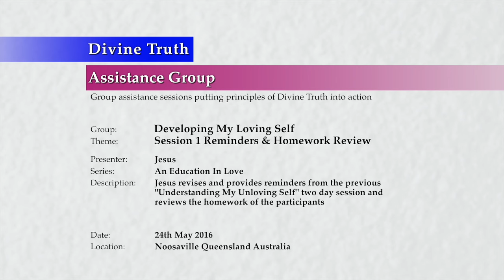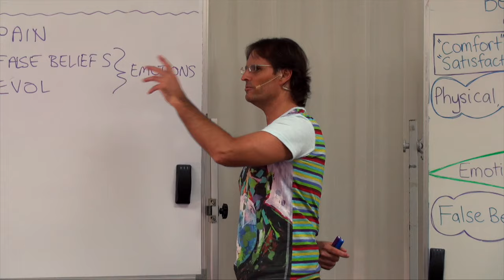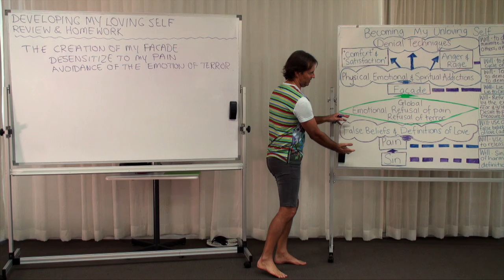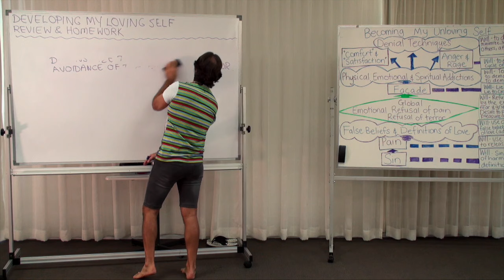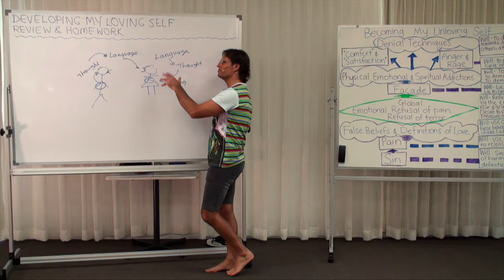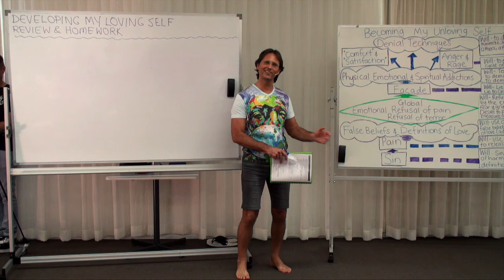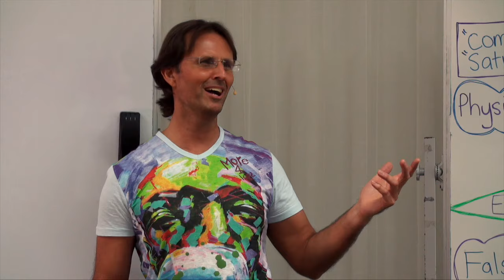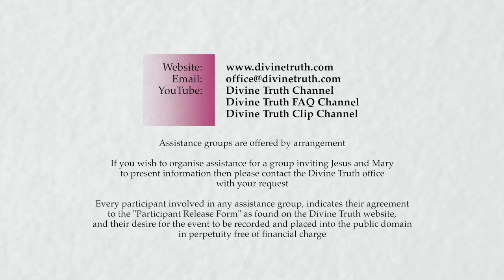20160524-1030 Session 1 Reminders & Homework Review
Presentation conducted in Noosaville, Queensland, Australia on 24th May 2016 at 10:30am.

Jesus revises and provides reminders from the previous 'Understanding My Unloving Self' two day session and reviews the homework of the participants.

Topics include; review of the 'Understanding My Unloving Self' two day session with individual reviews of the 'Introduction', 'The Creation Of My Pain', 'The Creation Of My Facade', and the 'Accepting My Facade' presentations, answers questions about emotions, fears, false beliefs, sources of emotional turmoil, the predictability of God's Laws, and terror, and reviews homework conducted by the participants for the previous break day relating to the following 5 questions;
What lies do I tell myself about myself?
What lies do I tell myself about fear and pain?
How do I believe that my facade protects me from fear and pain?
What are my personal techniques for preventing the emotion of fear?
What do I feel like doing when I confront the truth about myself?

Series: Education In Love
Group: Developing My Loving Self
Session: Understanding My Unloving Self
Presentation: 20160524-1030-AGP-JESUS Session 1 Reminders & Homework Review

Chapters;
00:00:40:19 Main Point: Introduction
00:01:57:24 Sub-Point: 'The Creation of My Pain' review
00:06:41:11 Question Yvonne Harris: Do our false beliefs always have fear in them?
00:09:36:09 Question Loise White: What kind of emotions can be removed from us by God?
00:11:12:24 Question Joanne Renfrey: Would oppressive by others behaviour include religious oppression of women?
00:13:47:24 Sub-Point: 'The Creation of My Facade' review
00:15:18:06 Question Ben Webster: Does my refusal to feel pain and terror and my false definitions of love cause all my emotional turmoil?
00:18:07:07 Sub-Point: 'Accepting My Facade' review
00:23:18:22 Question Ben Webster: Could we write computer programs and interactive games to educate adults and children in truth?
00:26:32:17 Question Yvonne Harris: Do we always have emotions of terror over our pain?
00:35:57:24 Main Point: Homework Review and Discussion For 'Understanding My Unloving Self' Session
00:35:58:00 Question 1: What lies do I tell myself about myself?
00:39:34:07 Question 2: What lies do I tell myself about fear and pain?
00:44:12:11 Question 3: How do I believe that my facade protects me from fear and pain?
00:47:18:11 Question 4: What are my personal techniques for preventing the emotion of fear?
00:53:11:11 Question 5: What do I feel like doing when I confront the truth about myself?
00:57:27:24 Main Point: Conclusion